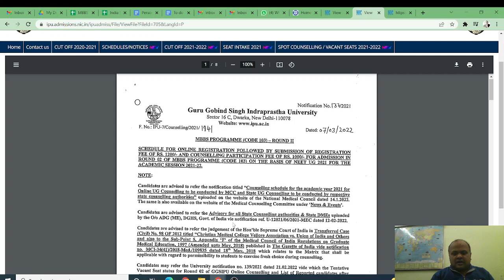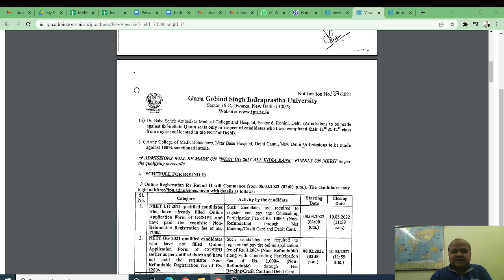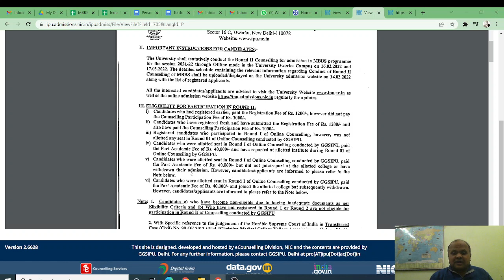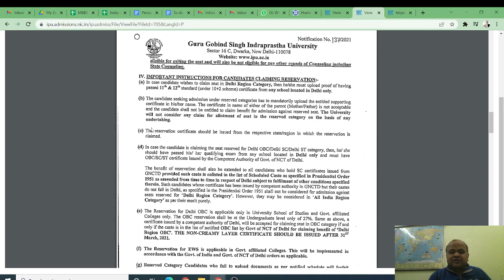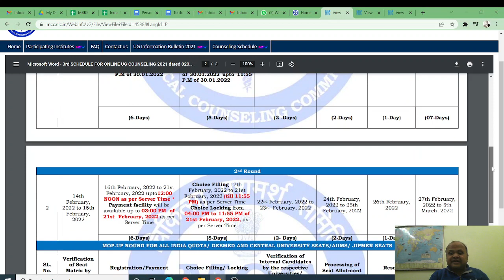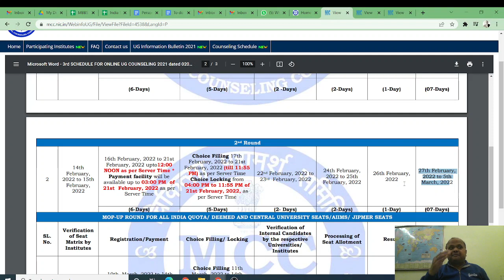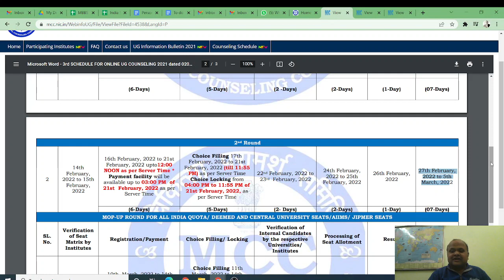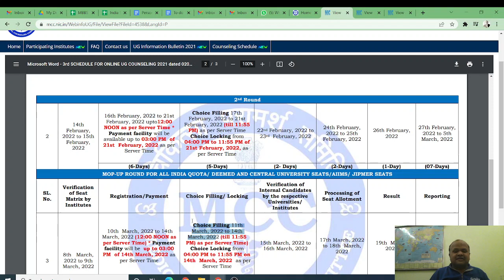IPU MBBS 2021 counseling round 2 schedule released! Offline और देर से होगी! किसे फायदा किसे नुकसान!